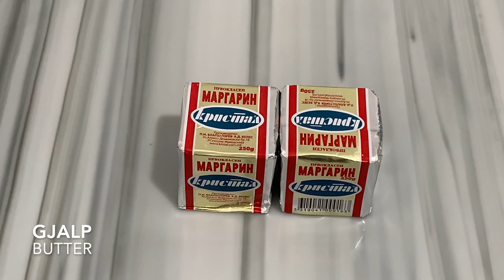📢 Receta më e Preferuar për Festa , Kjo Ëmbëlsirë Pëlqehet nga të Gjithë 🥰🥰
Përbërsit :
500 gr Miell
6 Vezë - 5 vetëm të kuqen e Vezës dhe 1 Komplet
150 ml Qumësht
1 pako Pluhur për pjekje
250 ml Gjalp i Shkrier
Pastaj shkriejm edhe 500 gr Gjalp për pjesën tjetër të përgaditjes .
Për Shërbetin duhet :
1,5 kg Sheqer
1 L Ujë
2 copëza Limoni
1 pako Sheqer Vanilje
Ingredients :
500 gr of Flour
6 Eggs - 5 Yolks and 1 Complet
150 ml of Milk
1 pack of Baking Powder
200 ml Melted Butter
Then melt 500 gr of Butter for further use .
For the SugarWater we need :
1,5 kg of Sugar
1 L of Water
2 pieces of Lemon
1 pack of Vanilla Sugar